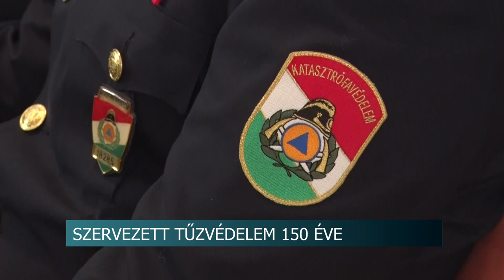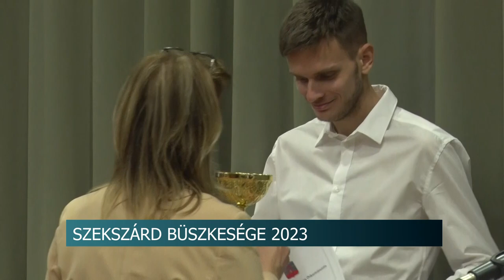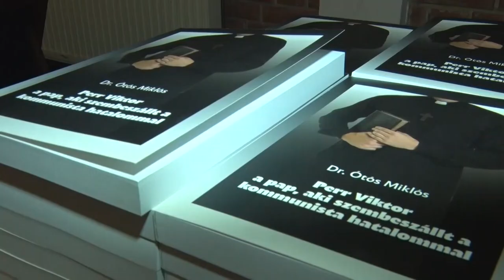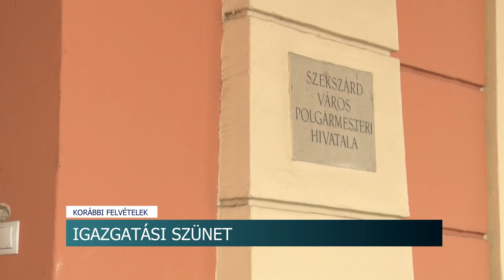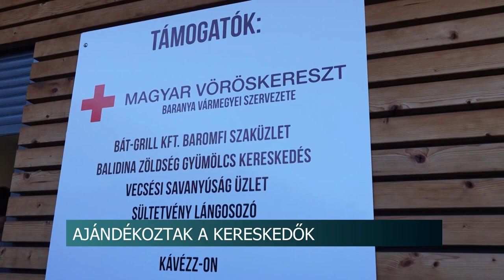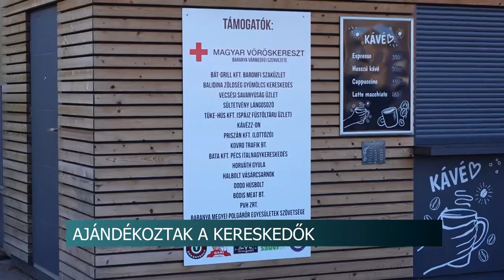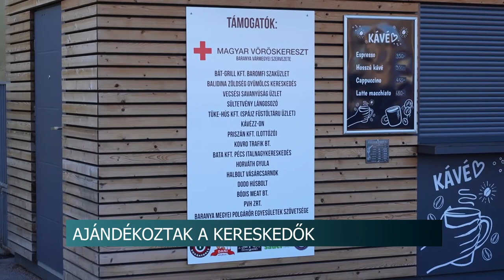Híradó - 2023.12.19.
Tartalom:
- Jubileum - Szekszárd város szervezett tűzvédelmének 150. évfordulóját ünnepelték
- Elismerés - A legjobb szekszárdi sportolókat díjazták
- Völgységi Advent - Bonyhádon ünnepeltek
- Advent - Karácsonyi vásár Kocsolán
- Bemutatkozó nap Bonyhádon
Regionális hírek:
- Sültkolbászos ételcsomagok a Vásárcsarnoknál - Nyugdíjas vevőiket ajándékozták meg a kereskedők
- Feldíszítve - Idén is népszerű a Balatonfenyvesről kifutó fényvitorlás
- Állatok a hidegben - téli élelmezés és adomány az állatvédőknek